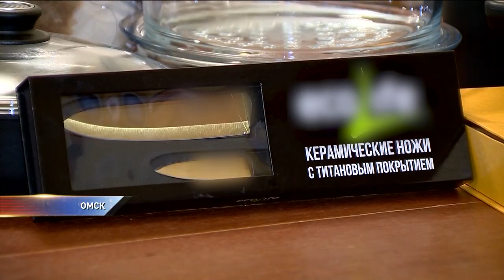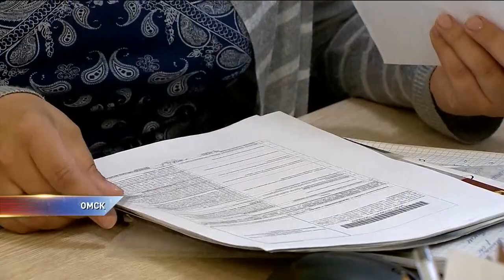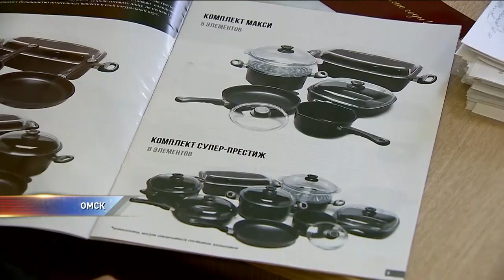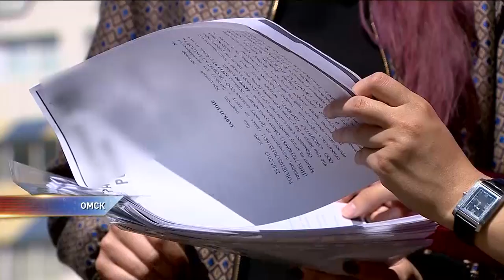Пенсионеров и беременных разводят на дорогую посуду